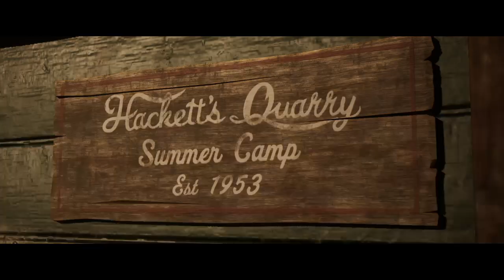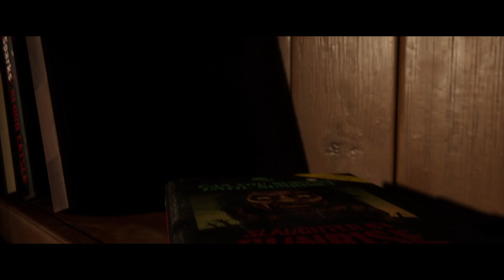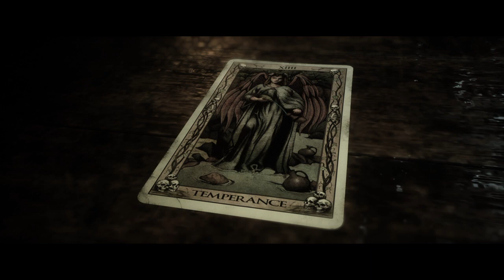02 The Quarry